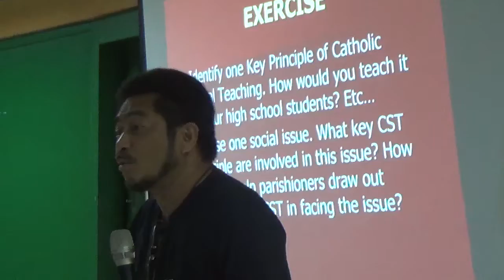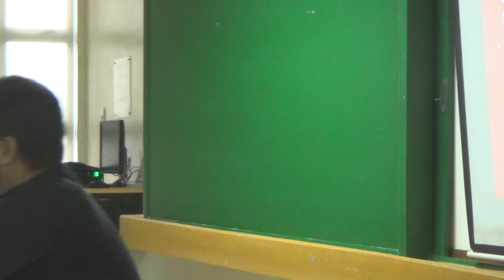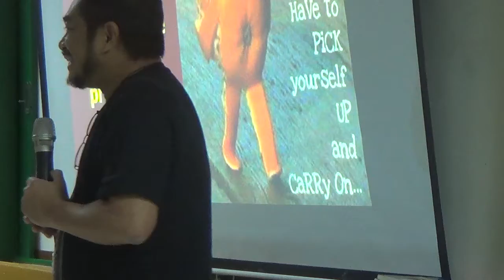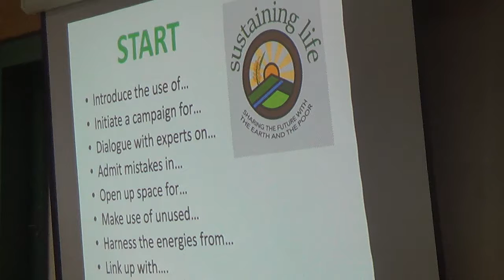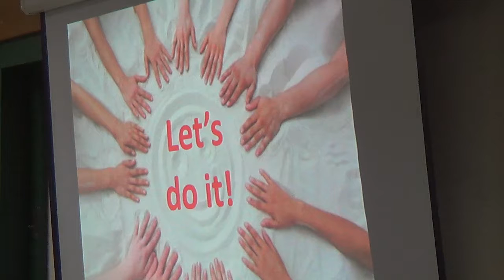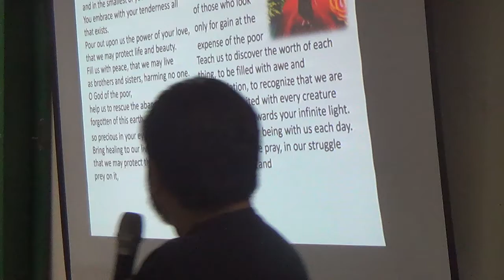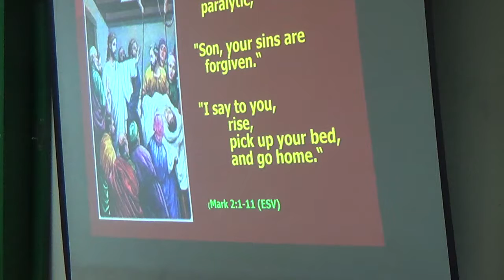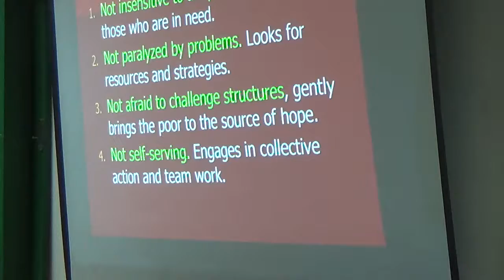05092017 certifificate on catechetical leadership and supervision 10